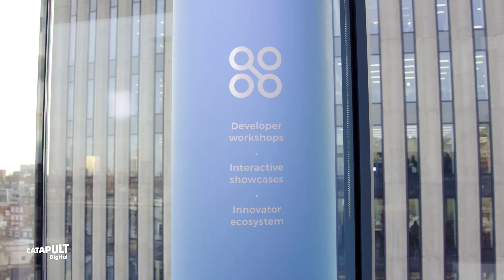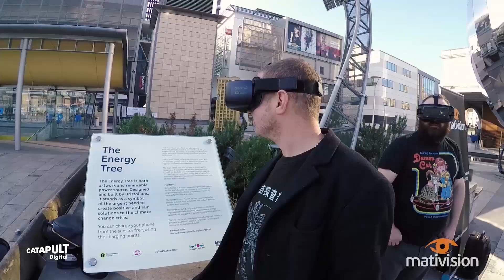How can startups can test, experiment and innovate with 5G technology? | Digital Catapult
Introduction to 5G and the 5G Testbed Accelerator Programme and the exploration of its capabilities in enhancing business potential. A 12 week accelerator programme empowering startups to discover, develop and test next generation connectivity with 5G facilities and experts.